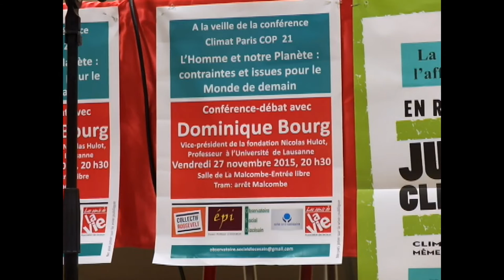L'Homme et notre Planète : contraintes et issues pour le Monde de Demain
Plus de 300 personnes pour écouter Dominique Bourg à Besançon le 27 novembre 2015 et échanger librement. Malgré le contexte lourd, dans une salle excentrée et sans relais médiatique , les citoyens se sont mobilisés de façon exceptionnelle . La dynamique de partenariat des 5 associations bisontine porte ses fruits . Qui a dit que les français se  repliaient sur eux- mêmes ?"